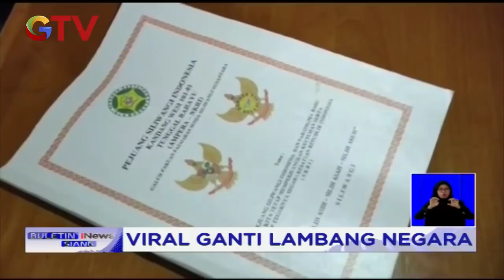Organisasi di Garut Ubah Lambang Pancasila, Pemkab Garut, TNI, dan Polri Rapat Tertutup - BIS 09/09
HQ

Saksikan info berita terkini di:
Buletin iNews Pagi: Senin – Jumat Pukul 03.45 WIB
Buletin iNews Siang: Setiap Hari Pukul 10.30 WIB
Buletin iNews Malam: Senin – Jumat 01.00 WIB
Buletin iNews: Senin – Jumat 12.00 | 14.00 | 00.00